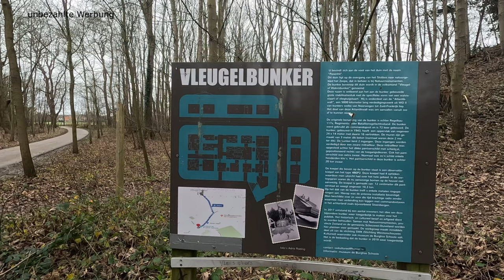Niederlande Winter 2023 #2 ● Stellplätze unbefahrbar Hochwasser ● Westenschouwen ● Hoek van Holland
Im 2. Teil unserer Wohnmobilreise im Winter 2023 in die Niederlanden ging es mit dem Rad auch wieder durch die Duinen, zum Leuchtturm in New Hamstede und vorbei an Renesse. Die wunderbare Dünenlandschaft bietet viele Möglichkeiten, sich zu beschäftigen. 3 wunderbare Tage gingen schnell vorbei und ich wollte unbedingt einmal zum Hoek von Holland. Die Fahrt begann schon bei Sturm und Regen und endete für uns mit einer Odyssee und einer langen Suche, nach einem geeigneten Stellplatz, da vieles nicht befahrbar war. Seht selbst, wie es einem ergehen kann.

Adresse
Schouwen-Duiveland / Westenschouwen

Lizenz
Work it out by LiQWYD   / liqwyd
Musik by Uppbeat
Track:
Patriotic Heroism by MaxKoMusic